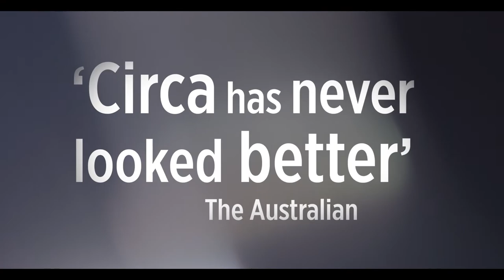En Masse by Circa (Trailer)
En Masse
by Circa

Created by Yaron Lifschitz with the Circa Ensemble

A wild, tender and savage ride, En Masse presents two visions of humanity at its extremes through circus settings of Schubert’s Winter’s Journey and selections from Swan Song as well as Stravinsky’s Rite of Spring.

Glitches and grooves by Swedish composer Klara Lewis are interspersed with Schubert’s exquisite songs of loss and love as a solo tenor and acrobats from Circa’s legendary ensemble veer between anarchic energy and exquisite loss. Then Stravinsky’s Rite of Spring, with its ecstatic tribal energy, is played live by pianists  while acrobats are pitted in a life-and-death struggle between group and victim in this first-ever circus setting of Rite of Spring.

Under the direction of circus visionary Yaron Lifschitz the Circa ensemble puts bodies on the line during En Masse in electrifying explosions of physicality and power.

Circa acknowledges the assistance of the Australian Government through the Australia Council, its arts funding and advisory body and the Queensland Government through Arts Queensland.

Circa is based in Meanjin (Brisbane) on the lands of the Jagera and Turrbal people. We respectfully acknowledge the Traditional Custodians of the many lands on which we create and perform. We pay our respects to Elders past, present and emerging.